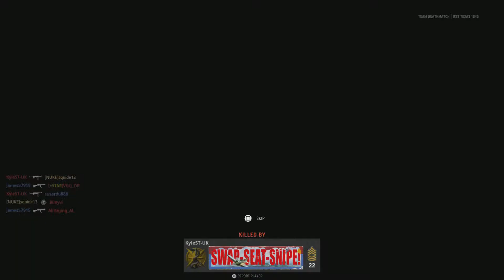COD Vanguard tdm on uss texas droping 40 kills